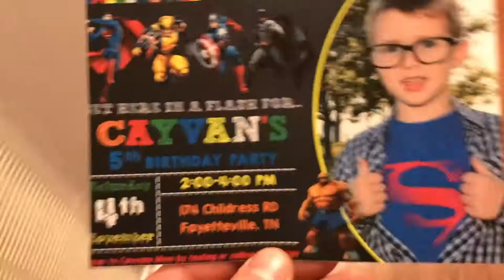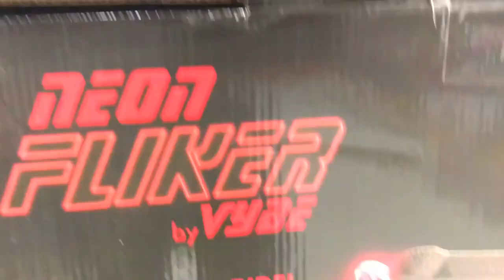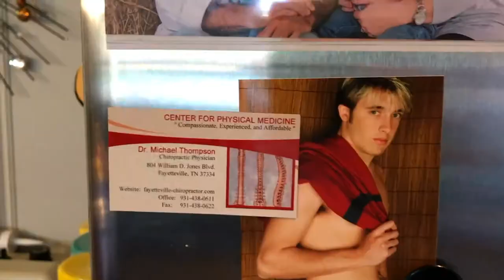Epic Birthday Party (5yr old)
Cayvan turns 5!